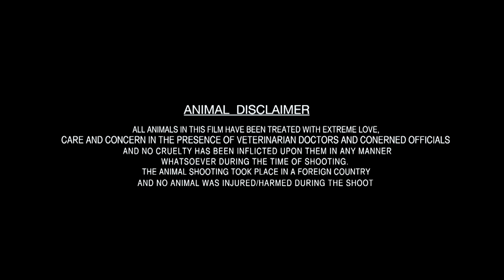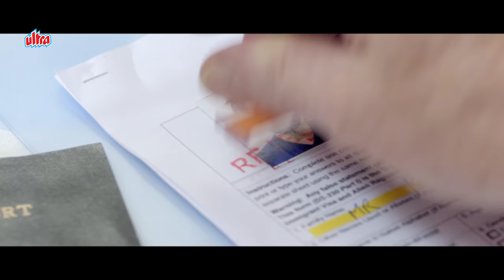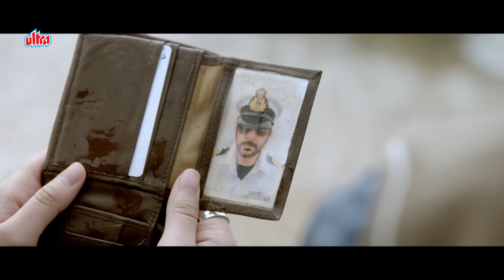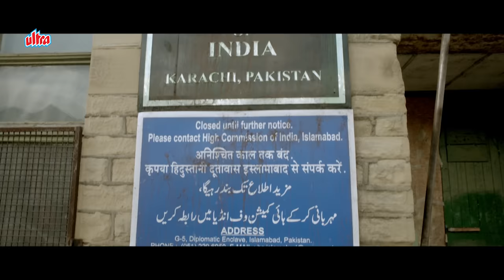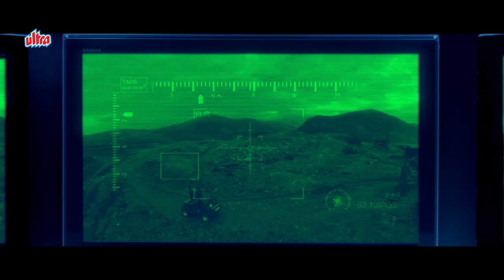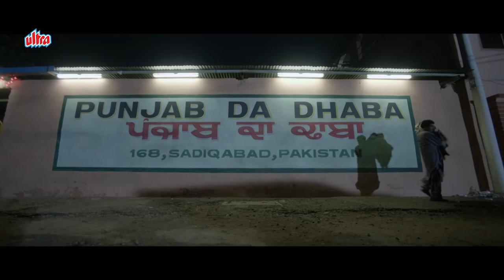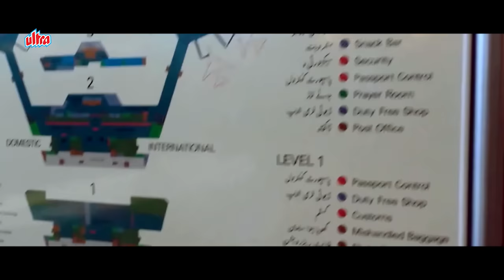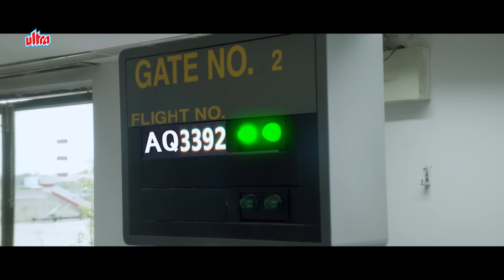Welcome To Karachi (2015) : Full Bollywood Movie | Jackky Bhagnani | Arshad Warsi | Lauren Gottlieb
Watch WELCOME 2 KARACHI Hindi 4K Full Movie on @UltraMovieParlour

Movie Name : Welcome 2 Karachi (2015)
Cast : Arshad Warsi, Jackky Bhagnani, Lauren Gottlieb, Priya Raina, Imran Hasnee, Kubra Khan, Ayub Khoso, Adnan Shah, Dalip Tahil, Raj Das, Pavan Malhotra, Kumud Pant, Ali Hyder Junejo
Director: Ashish R Mohan

Synopsis : Two friends land up in Karachi without their passports after they are kidnapped during their boat trip. When they realise the severity of being kidnapped by the Taliban, they look for ways to escape.